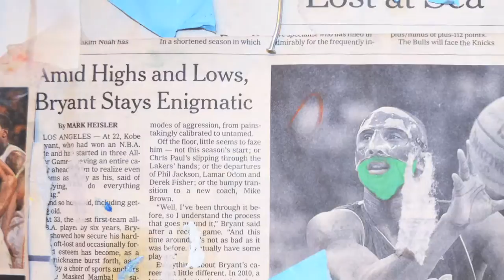Artists' Conversations: Lola Rose Thompson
HALSTON sits down with artist, Lola Rose Thompson, to talk about her work and pop culture's influence on her world.